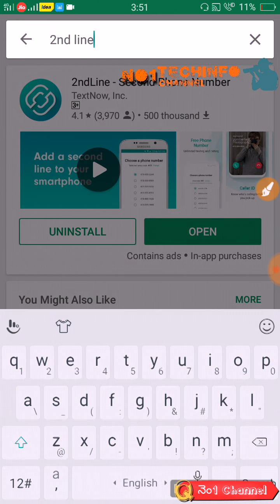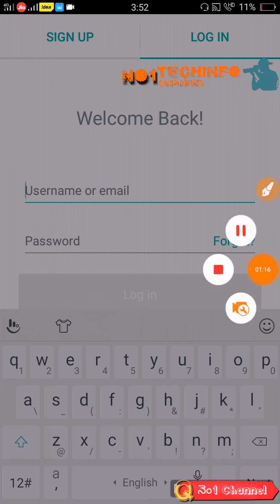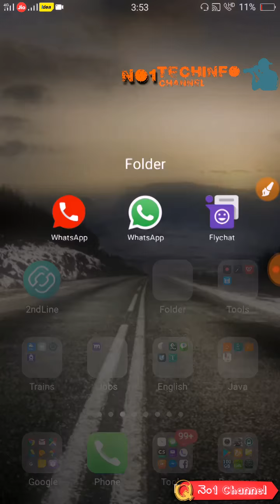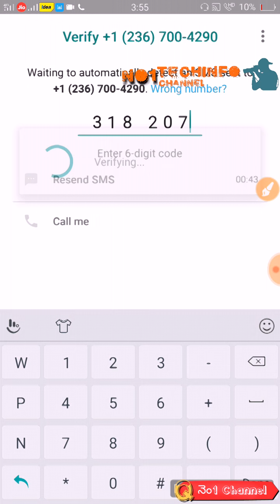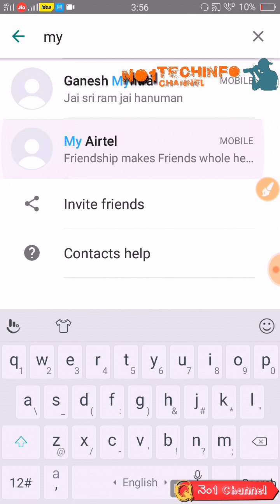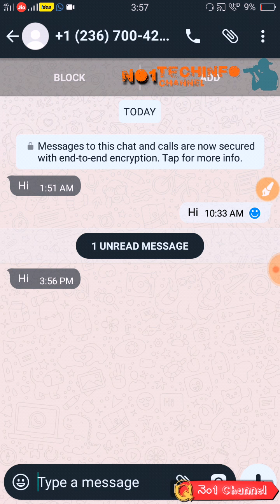ఫోన్ నెం లేకుండా Whatsapp create చేసుకోవడం ఎలా?